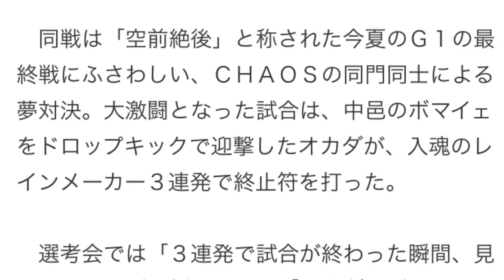プロレス大賞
引用元東スポWEB

1日わずか10分の簡単作業で、
しかも無料のYouTubeを使って
月収30万円ならだれでも達成できる最新かつ斬新な方法が

オカダＶＳ中邑「プロレス大賞ベストバウト」は新日８・１０西武ドーム「Ｇ１決勝戦